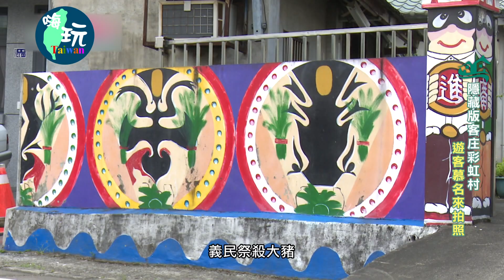【嗨玩台灣】竹東軟橋彩繪村 隱藏版客庄彩虹秘境《新竹輕旅行》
走遍台灣大小地，關懷台灣大小事。